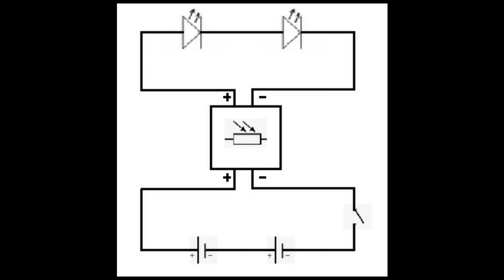Magnum Saber Modifikasi Lampu Otomatis, Tamiya Mini4wd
Pemasangan lampu dengan sensor cahaya pada Tamiya Mini 4wd "Magnum Saber"